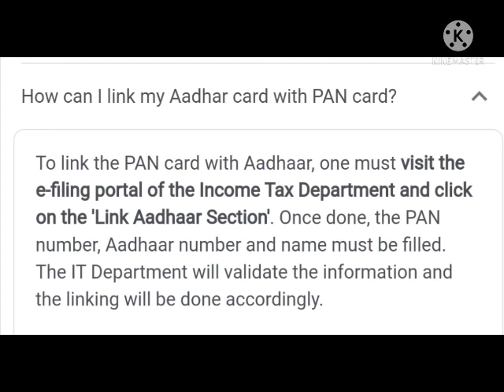31 मार्च से पहले ये काम कर ले Aadhaar Card ko Pan Card से कैसे लिंक करे? जानिए